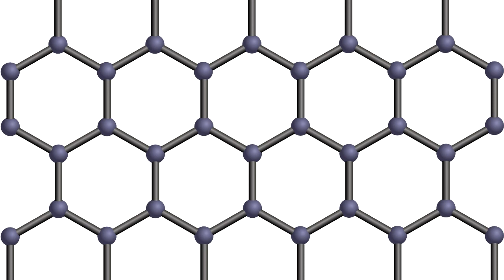GRAFEN- co to jest?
Czym jest grafen.
UDOSTĘPNIJ, podziel się, oceń, skomentuj, daj suba. Sprawdź inne filmy i kanały.
Zawarte w filmie materiały (zdjęcia, filmy) pochodzą z wolnych źródeł (np. Pixabay) i są oznaczone jako nie wymagające przypisania oraz jako darmowe do wykorzystania do użytku komercyjnego.
Zawarte w materiale opinie i przemyślenia są moje własne i oparte są na mojej wiedzy w czasie publikacji materiału i oczywiście mogą być błędne.